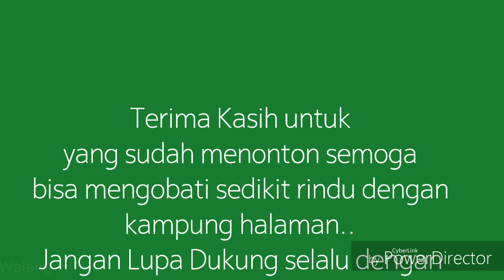walang icik -TOANG INDRAMAYU DESA Drunten Kulon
Akses jalan yang menghubungkan antar desa Drunten Kulon tepat nya di blok sambi lampuh menuju blok Ipik
Semoga yang menonton bisa terhibur ataupun yang kangen dengan kampung halaman, bisa sedikit mehilangkan rindu terhadap tanah kelahiran..